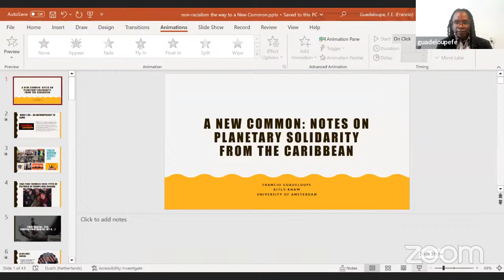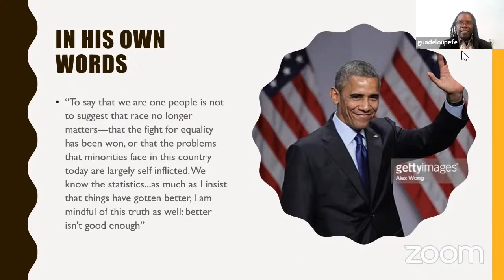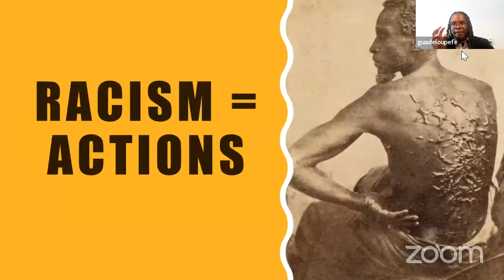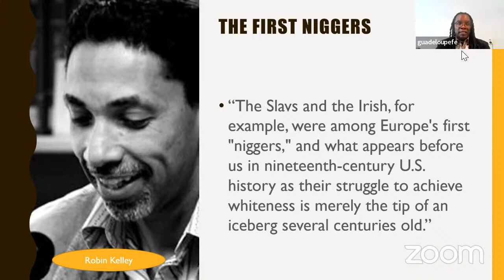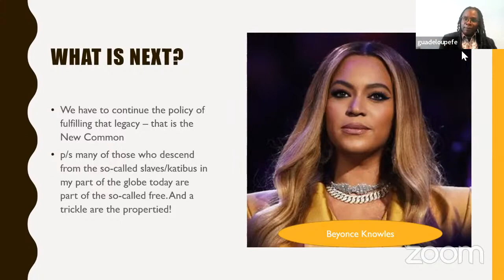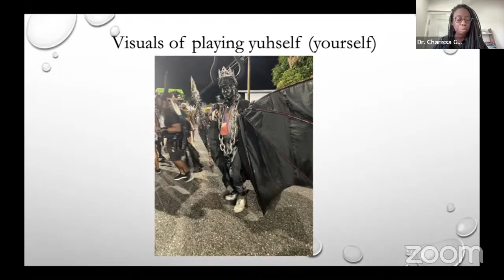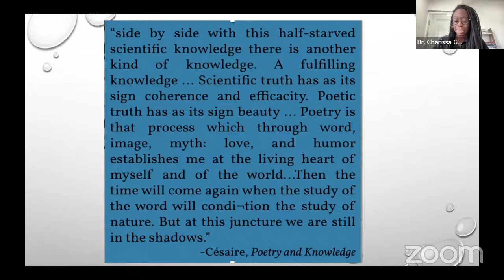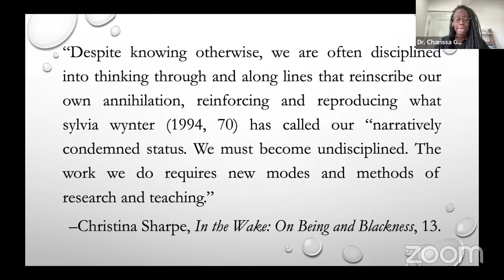A New Common: Notes on Planetary Solidarity from the Caribbean - 2nd Ayyankali Memorial Lecture 2023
Samyak Centre for Interdisciplinary Research (Nalanda Academy, Wardha) is happy to host

Dr. Francio Guadeloupe (University of Amsterdam) and  Dr. Charissa Granger (University of West Indies) for its 2nd Ayyankali Memorial Lecture on

'A New Common: Notes on Planetary Solidarity from the Caribbean'

This online lecture is part of our 2nd Ayyankali Conference, being held on 25/26th March 2023 at Nagpur.

About our speakers:

Dr. Francio Guadeloupe is senior researcher at the Royal Netherlands Institute for Southeast Asian
and Caribbean studies and Associate Professor in Social and Cultural Anthropology at the University
of Amsterdam. He is author of Chanting Down the New Jerusalem: Calypso, Christianity, and
Capitalism in the Caribbean (University of California Press, 2009) and Black Man in the Netherlands:
an Afro-Antillean Anthropology (University Press of Mississippi, 2022).

Dr. Charissa Granger is musicologist and lecturer in cultural studies at The University of the West
Indies, St. Augustine whose research focuses on Afro-Caribbean and diasporic music-making and
performance as decolonising practices. Charissa was the Marie Skłodowska-Curie LEaDing Fellowship at Erasmus University Rotterdam and is a postdoctoral researcher in the NWO-funded Island(er)s at the Helm research project